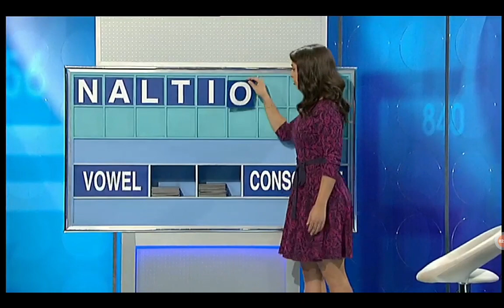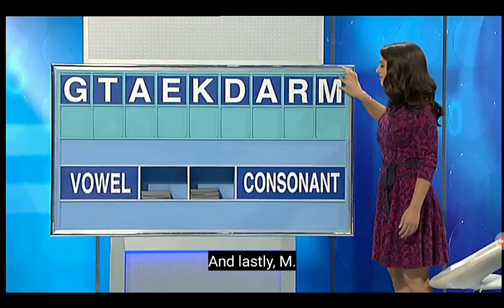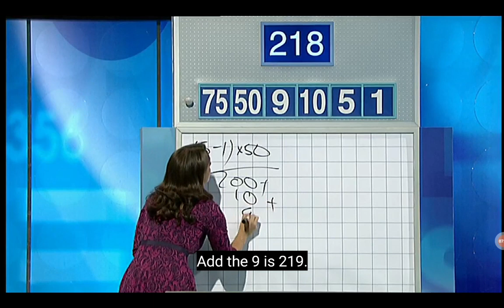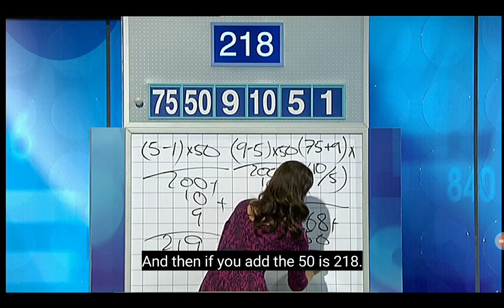Letters And Numbers - Season 5 Episode 27 - (Part 2)